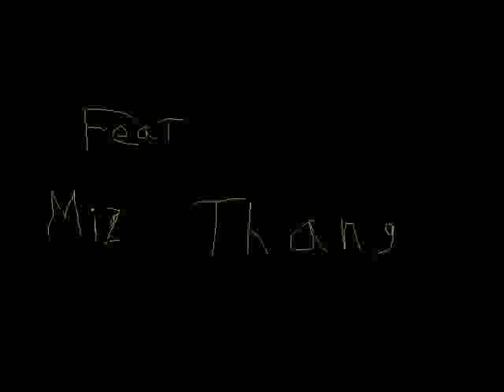Hemenis Feat. Miz Thang - 07. Farewell Bitch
That Bitch
Hemenis And Miz Thang-2011
(10:40) (Made In Fenton, Missouri)
01. Bitch
02. This Bitch
03. Dumb Bitch
04. Son Of A Bitch
05. That Bitch
06. Bitchy World
07. Farewell Bitch
08. Fake Ass Bitches